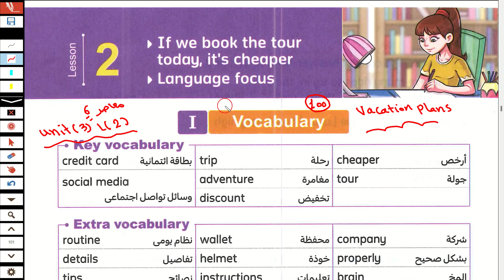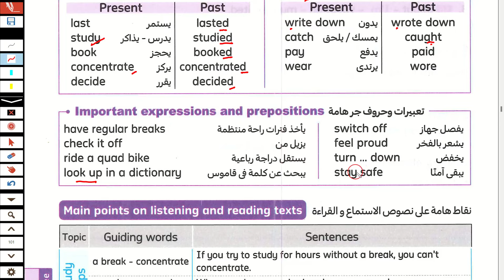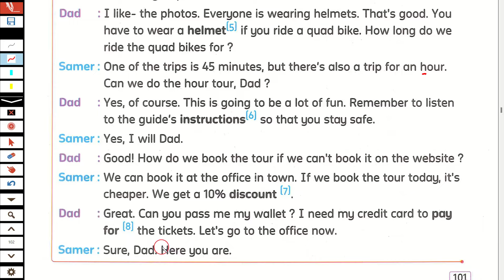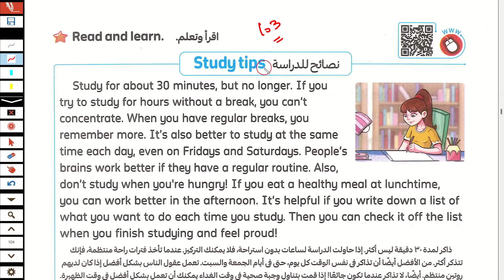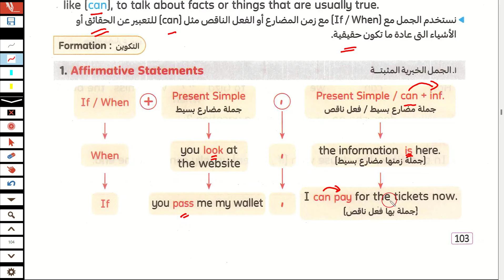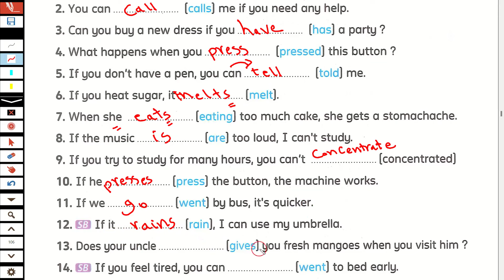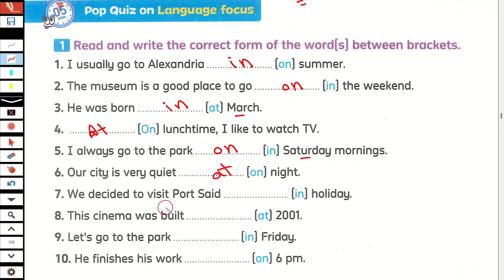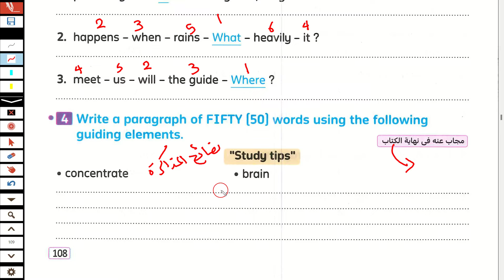شرح و حل المعاصر انجليزى الصف السادس كونكت 6 الترم الاول 2025 الوحدة الثالثة الدرس الثاني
شرح و حل كتاب المعاصر انجليزى ساتة ابتدائى ترم اول 2025 الوحدة الثالثة Vacation plans   الدرس الثاني unit three lesson two  شرح و حل كتاب المعاصر منهج سادسة ابتدائي المنهج الجديد انجليزي الترم الاول 2025 الوحدة الثالثة الدرس الثاني شرح واجابة كتاب المعاصر الصف السادس الابتدائى 2025 ساتة ابتدائي انجليزي 2025 المنهج الجديد كونكت 6 منهج اللغة الانجليزية للصف السادس الابتدائي الترم الاول 2025

انجليزي ساتة ابتدائي ترم اول 2025 منهج اللغة الانجليزية للصف السادس الابتدائي الترم الاول 2025
الصف السادس انجليزي الترم الاول الوحدة الثالثة كونكت 6 يونت 3
انجليزي ساتة ابتدائي المنهج الجديد الترم الاول 2025
انجليز ساتة ابتدائي الترم الاول 2025
انجليزي ساتة ابتدائي المنهج الجديد يونت 3
منهج سنه ساتة ابتدائي الترم الاول انجليزي 2025
انجليزي ساتة ابتدائي الترم الاول
منهج ساتة ابتدائي الجديد انجليزي الترم الاول 2025
منهج ساتة ابتدائي الترم الاول انجليزي 2025
انجليزي ساتة ابتدائي الوحده الثالثة الترم الاول 2025
انجليزي الوحدة الثالثة الصف السادس الابتدائي الفصل الدراسي الاول 2025
ساتة ابتدائي ترم اول  انجليزي
منهج اللغة الانجليزية للصف السادس الابتدائي الترم الاول 2025 منهج كونكت 6 ساتة ابتدائي
كونكت للصف السادس الابتدائي 2025
انجليزي ساتة ابتدائي ترم اول 2025
الوحدة  الثالثة الصف السادس انجليزي
انجليزي الصف السادس الابتدائي الترم الاول  2025
حل كتاب المعاصر ساتة الترم الاول 2025
منهج الصف السادس الابتدائي الترم الاول 2025
انجليزي ساتة ابتدائي ترم اول
الصف السادس انجليزي الترم الاول الوحدة الثالثة 2025
انجليزي ساتة ابتدائي الترم الاول المنهج الجديد 2025
الوحدة الثالثة الصف السادس انجليزي الترم الاول 2025
انجليزي ساتة ابتدائى الترم الاول الوحدة الثالثة 2025
2025 انجليزي للصف السادس الابتدائي الترم الاول 2025
2025 انجليزى الصف السادس الابتدائى الترم الاول
ابتدائي انجليزي 2025 ساتة ابتدائي انجليزي الترم الاول 2025
منهج الصف السادس الابتدائي الجديد الترم الاول 2025
الدراسي الاول منهج الصف السادس الابتدائي الجديد 2025
الوحدة الثالثة الصف السادس انجليزي unit 3 lesson 2
مس _هبة_رجب
مس هبة رجب الصف السادس الابتدائي كتاب المعاصر انجليزي الترم الاول 2025